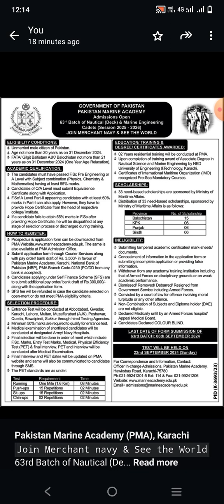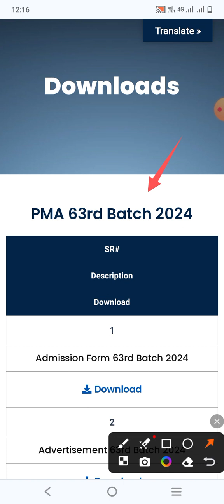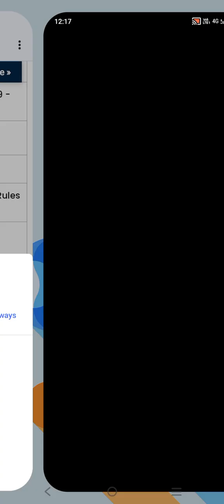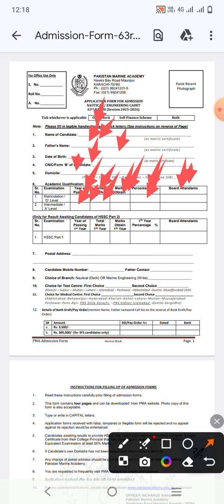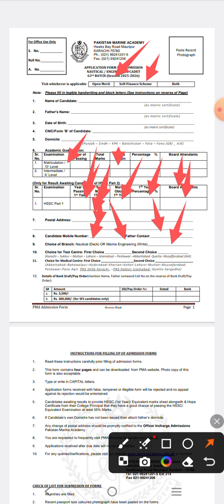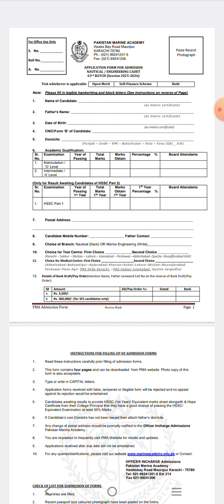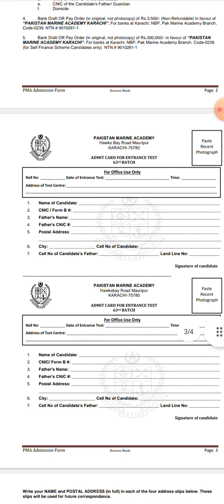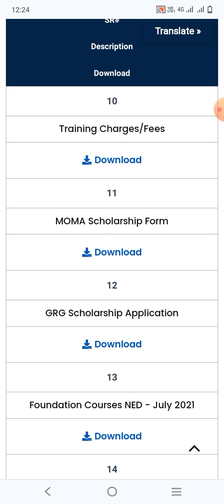How to Become an Officer in Merchant Navy Pakistan| How to Join Merchant Navy in Pakistan 2024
This video is only for Education Purpose this video is not against the Community guidelines